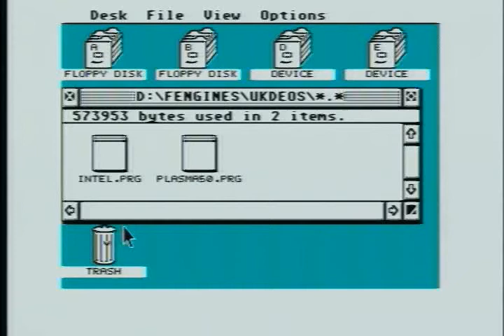Motorola inside plasma. Atari Falcon 030. UK demos by Black Scorpion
A plasma screen by Black Scorpion software.